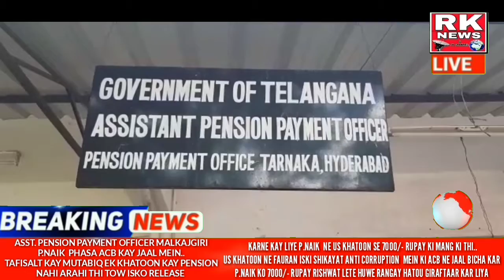RK-NEWS- ASST. PENSION PAYMENT OFFICER NET ANTI CORRUPTION BUREAO TARNAKA BRANCH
ASST. PENSION PAYMENT OFFICER MALKAJGIRI P.NAIK  PHASA ACB KAY JAAL MEIN..

TAFISALT KAY MUTABIQ EK KHATOON KAY PENSION NAHI ARAHI THI TOW ISKO RELEASE KARNE KAY LIYE P.NAIK  NE US KHATOON SE 7000/- RUPAY KI MANG KI THI..

US KHATOON NE FAURAN ISKI SHIKAYAT ANTI CORRUPTION  MEIN KI ACB NE JAAL BICHA KAR  P.NAIK KO 7000/- RUPAY RISHWAT LETE HUWE RANGAY HATOU GIRAFTAAR KAR LIYA..